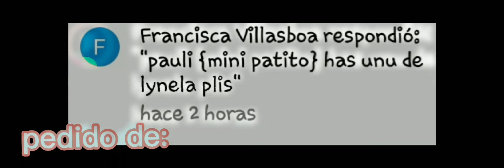edit Lynela pedido de una sub {mini patito}